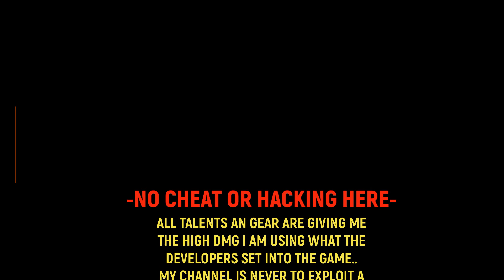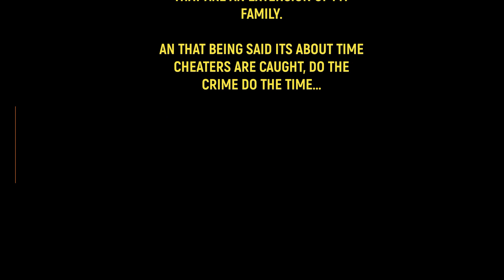THE DIVISION 2 WARLORDS OF N.Y BAKERS DOZEN TRUE PATRIOT 5 MILLION PLUS DMG HATE T.P. BUT LUV IT NOW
the DIVISION 2 WARLORDS OF N.Y. LADY DEATH BOSS MAP LOCATIONS EASY FARM BOUNTY TESTED DROP 4 ME 3X

THE DIVISION 2 WARLORDS OF N.Y. IMPERIAL DYNASTY EXOTIC HOLSTER EASY FARM BURN THEM ALL INSTANTLY

the DIVISION 2 WARLORDS OF N.Y. BULLET KING & STRIKER BUILD LOACATION EASY FARM 11 MILLION DMG

THE DIVISION 2 WARLORDS OF N.Y. D3 STRIKER SHIELD BUILD TU8 4 MIL SHIELD HP 1.6 MIL ARMOR

THE DIVISION 2 12 WILD HUNTERS WESTERN 8 IVORY KEYS SPAWN LOCATIONS, SPECTOR, GHOST MASK AN MORE